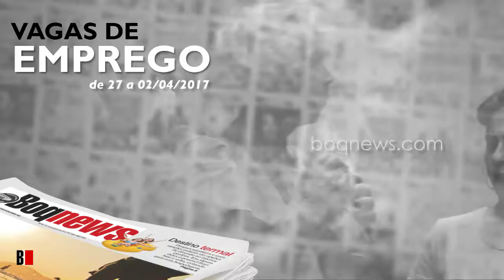Vagas de Emprego de 27 a 02 de abril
Confira as oportunidades de emprego na Cidade de Santos e região de 27 a 4 de abril de 2017.